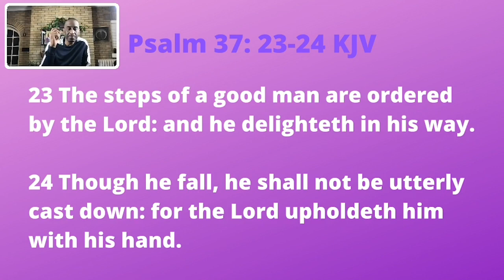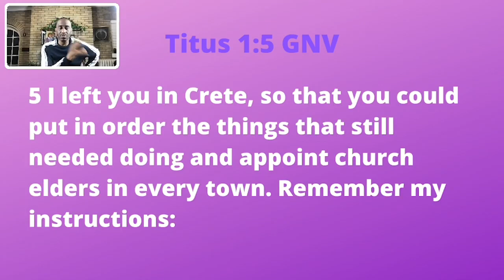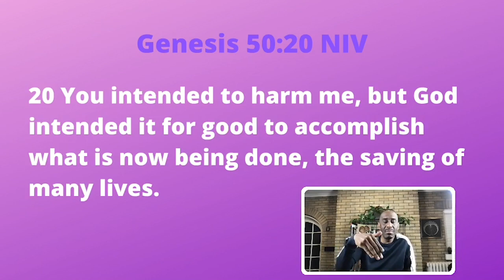The Lord Will Order Your Steps - Powerful Points to Ponder - July 1, 2022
The Lord Will Order Your Steps   Powerful Points to Ponder

Psalm 37:23-24 KJV
Titus 1:5 GNV
Genesis 50:20 NIV
Romans 15:20 NIV

ReRun -  February 26, 2021